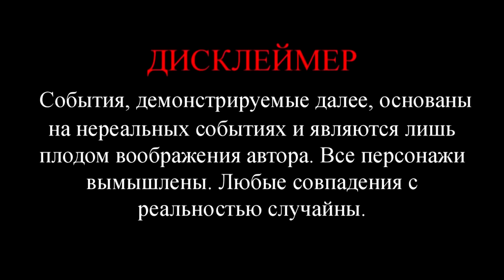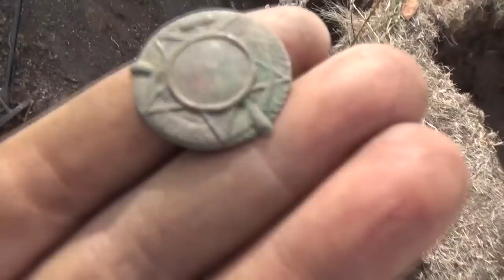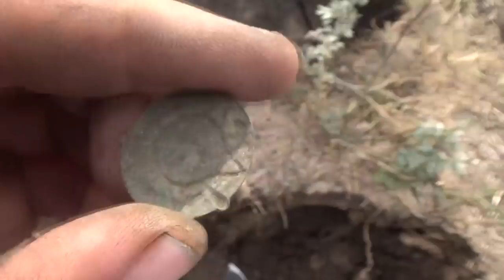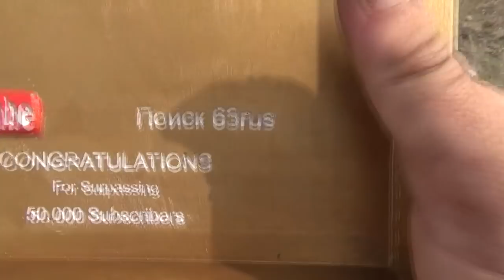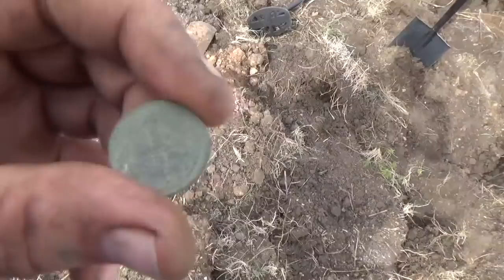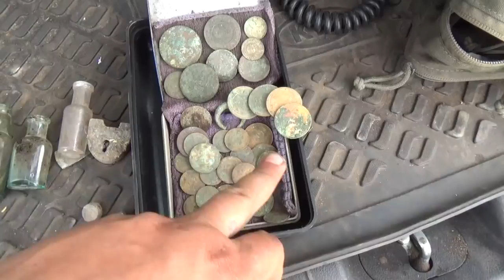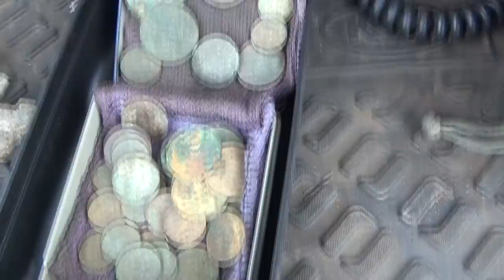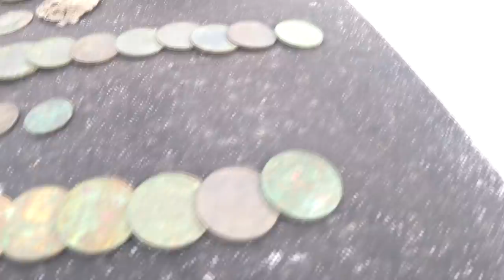Шурф с Minelab VANQUISH 540, катушка V8. Обзор находок!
Копаем на урочище третий день, находки радуют. Обзор, чего я накопал за эту экспедицию, а деревня считается выбитой!
Новый прибор от Minelab, как зарекомендовал на шурфе VANQUISH 540. Обзор находок.